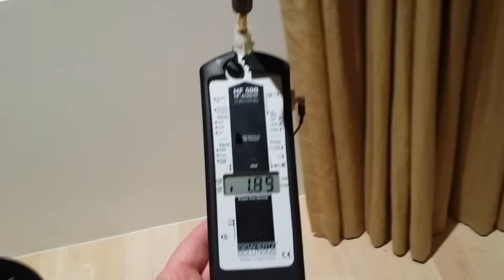Swiss Shield Naturell Canopy measured with a Gigahertz Solutions HF59B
Measured with a Gigahertz Solutions HF59B